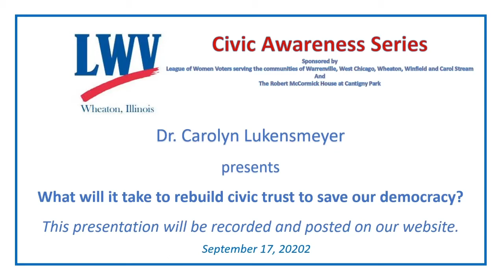How can we rebuild trust in our personal and civic relationships? (Edited)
The LWV of Wheaton (serving the communities of Warrenville, West Chicago, Wheaton, Winfield and Carol Stream) and  the McCormick House at Cantigny Park are delighted to present  Dr. Carolyn Lukensmeyer, Director Emerita of the National Institute for Civil Discourse and America Speaks, for a conversation about the power all of us have to make a positive change in our society.  She will discuss the ways to rebuild trust in our personal and civic relationships at a time when people are distrustful of the government, of media, and each other.  Dr. Lukensmeyer has spent a career in public service and has extensive background in the workings of government and how Americans can interact and make an impact within the political structure.
This edited program does NOT  include approximately 30 minutes of informal conversation amongst the moderators while attendees were placed in breakout rooms to discuss actions that could be taken before and after the election to rebuild trust and the sharing of ideas.